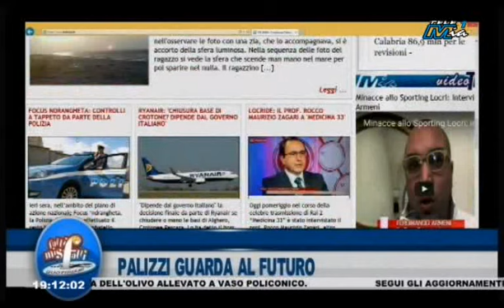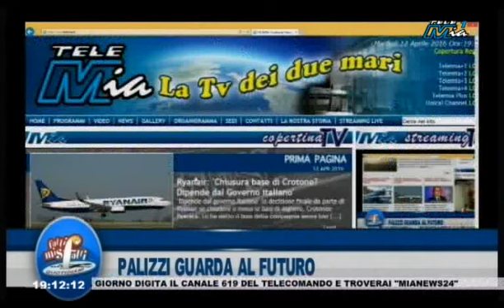60 minuti news del 12 aprile 2016 (Telemia)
conduce in studio Nicodemo Barillaro